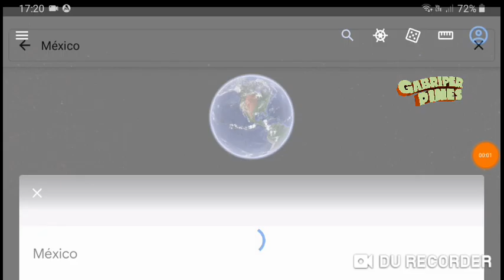Karla Serrano (MEX) gana ORO en caminata 10 km del campeonato mundial de Atletismo en Cali, Colombia